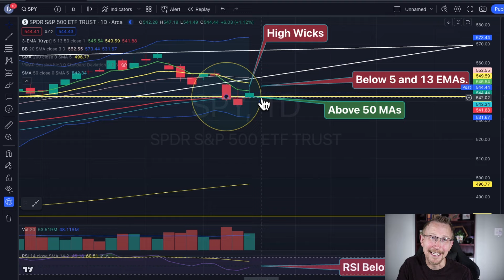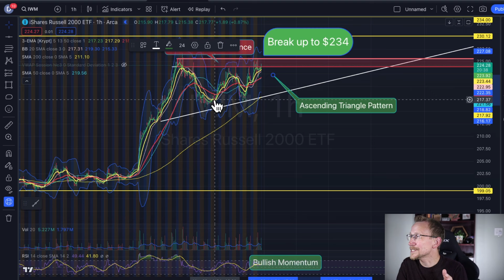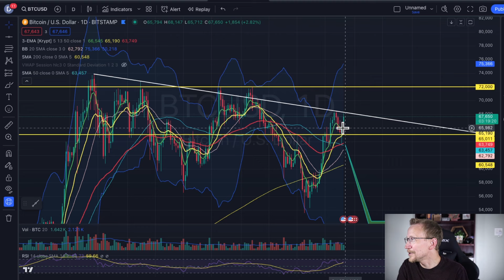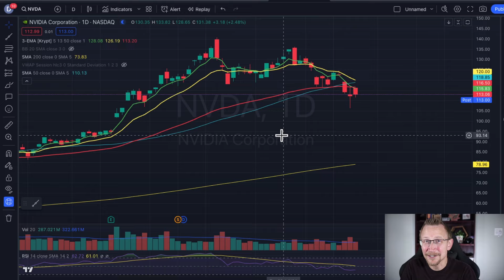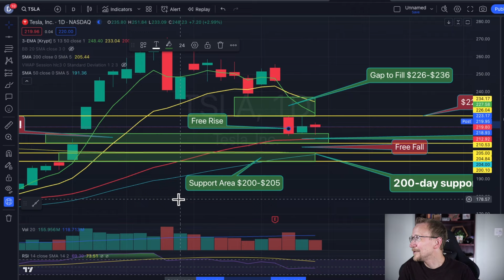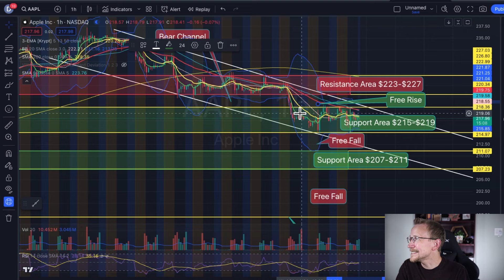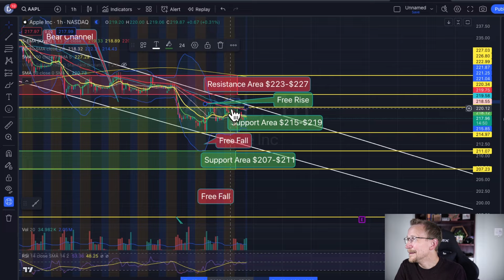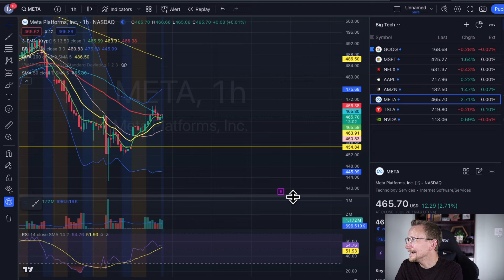**STOCK MARKET CATALYSTS** Big Tech Earnings & The Fed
📉  Essential Technicals for Next Week | Doctor Stock 📈

Hey there, it's Dr. Stock, Doctor of Education! The market closed down for the week, but don't worry, I've got all the technical insights you need for next week. In today's video, we'll dive deep into:

S&P 500 (SPY) Analysis: We saw a bounce off the 50-day moving averages, but there's still downward pressure. Next week is crucial with the Fed's decisions and big tech earnings on the horizon.
NASDAQ-100 (QQQ) Breakdown: Despite some indecision, we're still below key moving averages. Can we recover? The Fed and earnings from Amazon, Apple, Meta, and Microsoft will play a significant role.
Russell 2000 (IWM): An intriguing bull pennant is forming. Will we see a breakout to 234?
Bitcoin: Multiple touches on a significant trend line. Could we reach new all-time highs?
Nvidia (NVDA): Indecision in the charts, but I'm bullish long-term. How will AI developments impact Nvidia?
Tesla (TSLA): Examining support areas and potential for filling the gap.
Exclusive Apple (AAPL) Technicals: Fresh analysis showing a consolidation pattern. Earnings on August 1st could be a major catalyst.
Join me as I break down these crucial charts and share insights not found anywhere else. Plus, a special treat for my dedicated viewers—exclusive technicals on Apple!

Technical Analysis Course: Learn to trade like a pro with my comprehensive course.